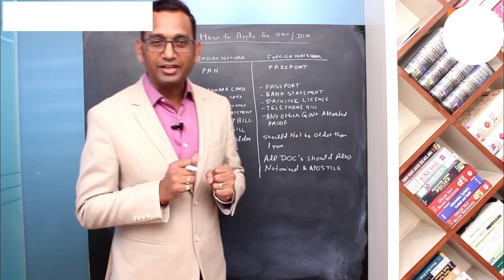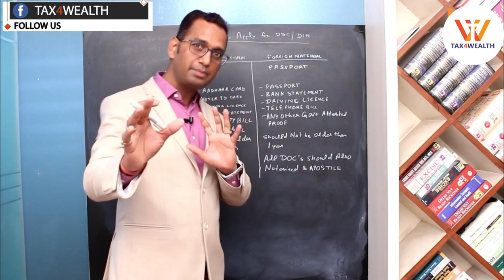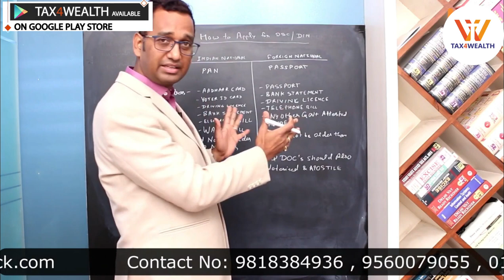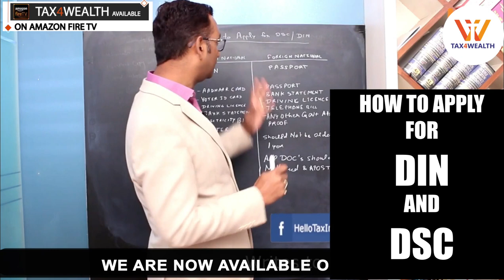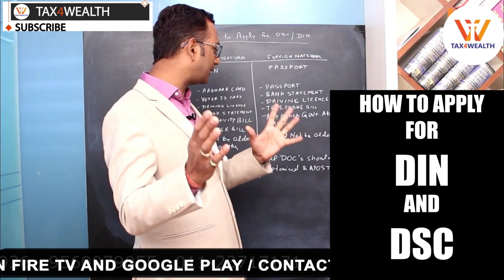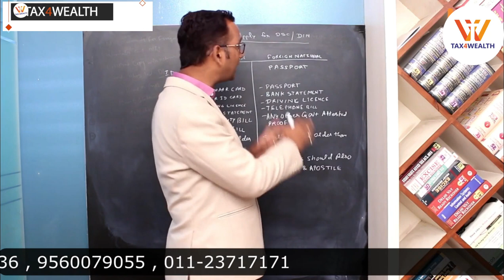DIN and DSC : How to Apply DIN AND DSC | Form to apply DIN number in India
DIN and DSC : How to Apply DIN AND DSC :

The concept of a Director Identification Number (DIN) has been introduced for the first time with the insertion of Sections 266A to 266G of Companies (Amendment) Act, 2006. As such, all the existing and intending Directors have to obtain DIN within the prescribed time-frame as notified.

DIN can be obtained for a person by filing Form DIR-3. The DIR-3 form must contain a photo of the DIN applicant along with the details of the applicant and the following documents:

In case of Indian nationals, Income-tax PAN is a mandatory requirement for proof of identity.
In case of foreign nationals, passport is a mandatory requirement for proof of identity.
Address proofs like passport, election (voter identity) card, and ration card, driving license, electricity bill, telephone bill or aadhaar shall be attached and should be in the name of applicant only.
In case of Indian applicant, documents should not be older than 2 months from the date of filing of the eForm.
In case of foreign applicant, address proof should not be older than 1 year from the date of filing of the eForm.
The application for DIN must be digitally signed using a class2 signature by the person applying for DIN. In addition, DIN application form must be digitally signed by a Chartered Accountant or Cost Accountant or Company Secretary in whole-time practice. A Company Secretary in full-time employment or Director of the company in which the applicant is to be appointed as a Director can also digitally sign the DIN form. However, in such cases, the supporting documents attached should be either self-attested by the applicant or duly attested by either Public Notary or a Gazette Officer of a Government.